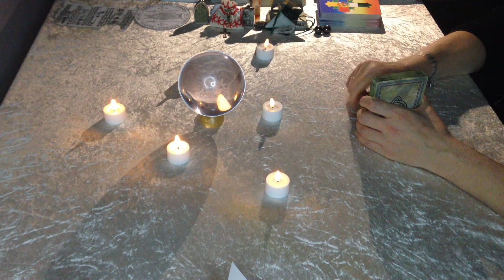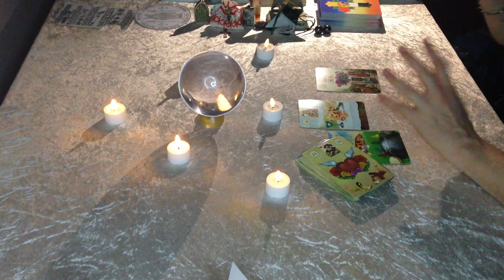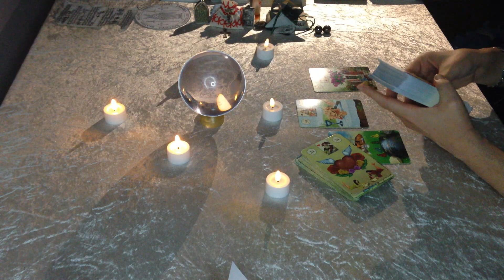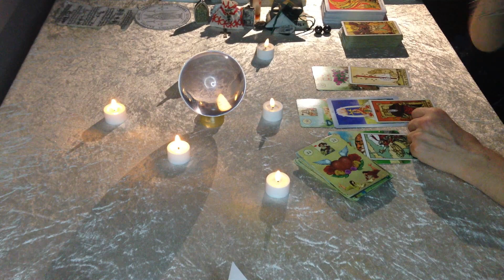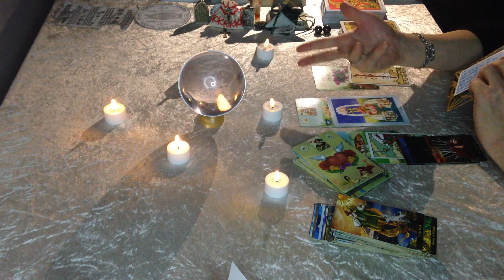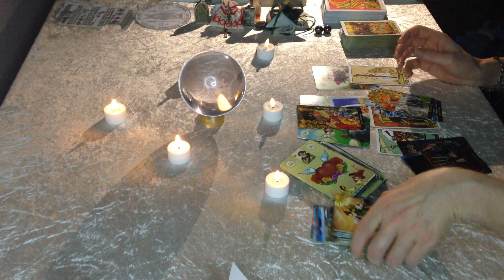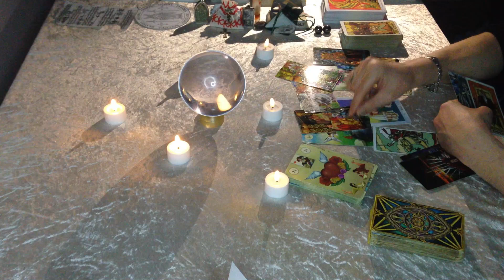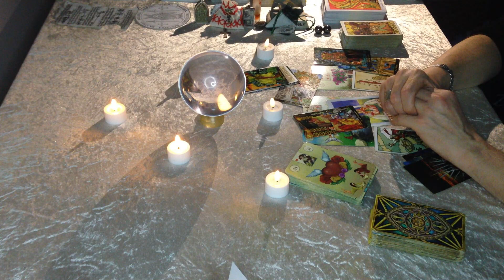Libra " Can it be true ? YES ! One of the BEST weeks ever! Soulmate, Love, Money ! 11-17 December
This is a tarot reading prediction about what the cards want You to know fot the week from the 11th till the 17th of December for Libra Sun, Libra Rising, Libra Moon about Love, Money, Luck, Career, to manifest the best & know what comes next. Thank You all !